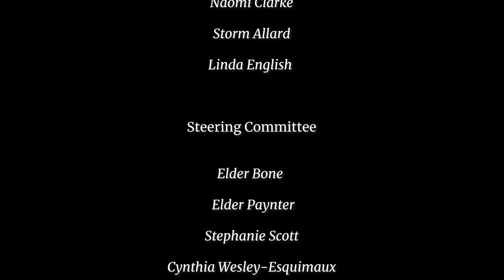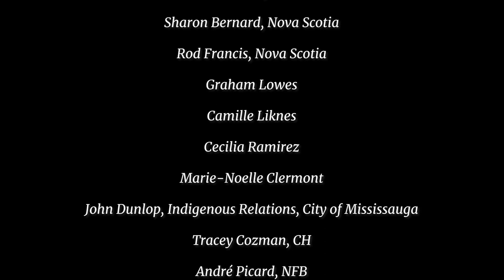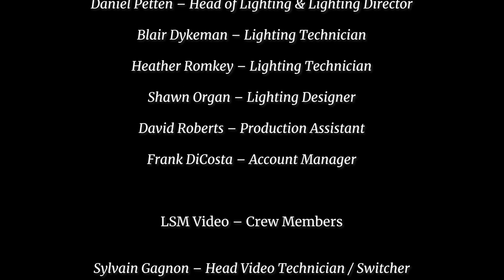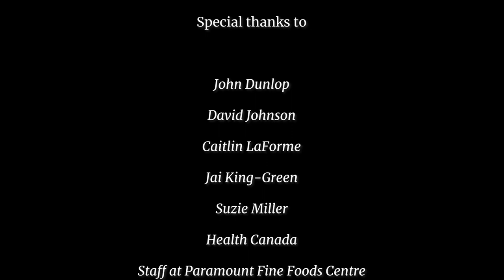Episode 1: Indigenous Language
Episode 1: Identity and Heritage: Walking in Two Worlds

This episode has sensitive subject matter. Please review prior to sharing with your classroom.

Need this session in ASL? Click here for live interpretation.

Co-Host: Prestin Thōtin-awāsis
Guests: Laurie McDonald

Survivor and Elder Laurie McDonald from Enoch Cree Nation gives us an honest telling of their life story and the meaning of walking in two worlds. The Cree name for Enoch is Maskêkosihk (pronounced Muss-Kay-Go-Sik) and translates as 'people of the land of medicine.' Laurie grew up with three powerful women who instilled in them the importance of understanding that Laurie was gifted with the ability to walk in two worlds. Laurie started to understand this teaching and stayed true to themself, even though it was not safe to come out.

Laurie survived Ermineskin Residential School in 1963, graduated with a Bachelor of Education and was a teacher for 27 years. Later, as an adult, they joined the urban  LGBTQ2S+ community (LGBTQ2S+ is an acronym for Lesbian, Gay, Bisexual, Transgender, Queer or Questioning, and Two-Spirit) but found that Indigenous people in this community faced the same stereotypes as they did outside of it. So a group decided to establish their own organization, the Greater Vancouver Native Cultural Society. Here, they were able to maintain both their Indigenous and their LGBTQ2S+identities. Eventually, people left this organization to go across the country and start their own chapters.

Laurie provides an understanding of Two Spirit and how each Indigenous culture has a specific name and spiritual role for these people. During the AIDS crisis, Laurie and their partner, Peter, served the community as caregivers, providing a safe space to gather, grieve, heal, and bury community members. At times, they acted as a liaison for the members of the LGBTQ2S+ community and their families. Laurie explains that the AIDS pandemic forced Two-Spirited people to step forward and reclaim their traditional roles as educators and medicine people.

Returning home to Maskêkosihk to retire, Laurie and Peter saw how much positive change had taken place, and were received with respect and support. Laurie encourages young people to talk to their parents, their Elders, and their relatives until they find someone with whom they can feel safe. If you don’t feel safe, Laurie says, widen your circle. You’re not alone and there are First Nation Elders out there who will listen to you and guide you on your journey. We are all helpers in this world and together we make the community safe.